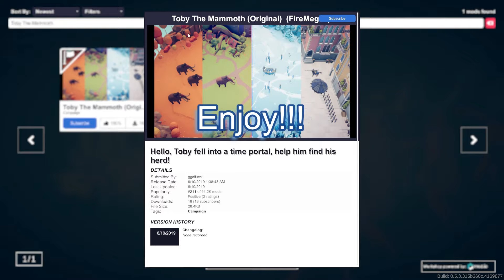TABS | Playing Fan Campaign (Toby The Mammoth) #1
Total Accurate Battle Simulator